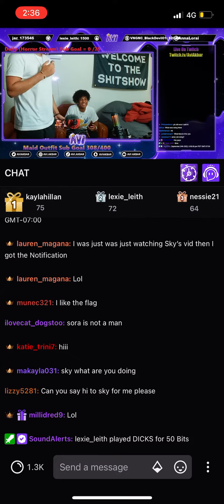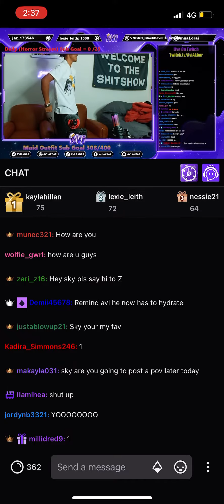Avi Akbar clip